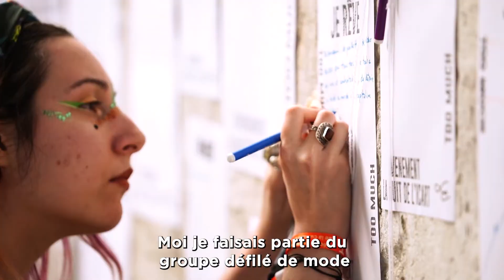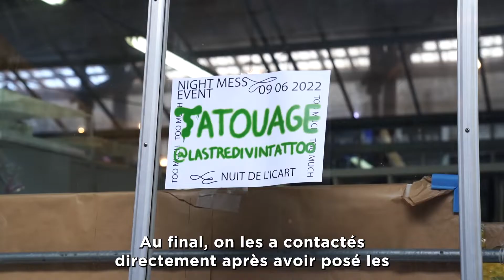NIGHT MESS BORDEAUX - édition 2022